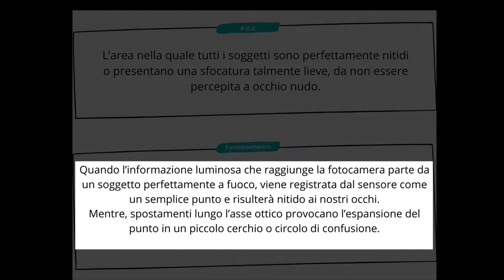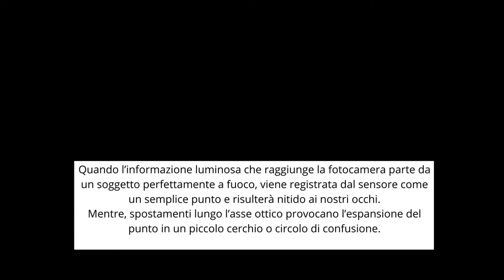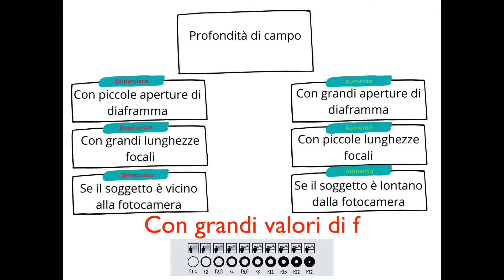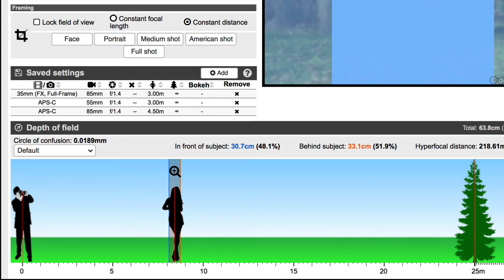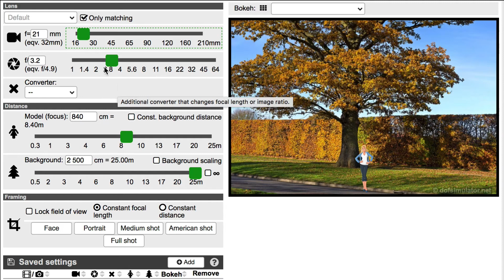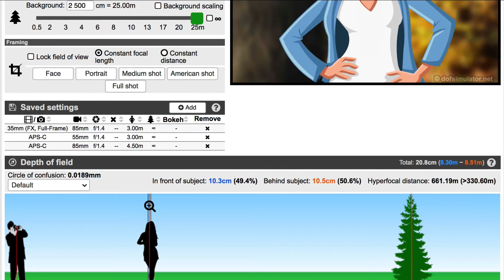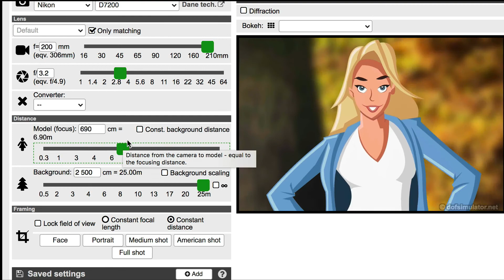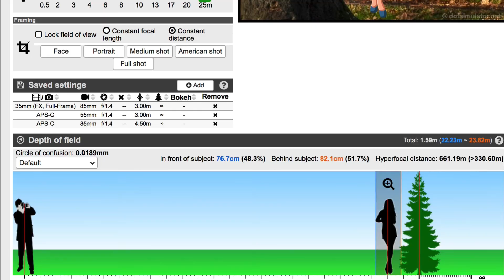Come calcolare la profondità di campo in tutte le situazioni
🎥 *COME CALCOLARE LA PROFONDITÀ DI CAMPO IN FOTOGRAFIA* 🎥
00:00 Che cosa è la profondità di campo in fotografia?
02:35 Profondità di campo e diaframma
04:55 Lunghezza focale e profondità di campo in fotografia
06:48 Come calcolare la profondità di campo: variabili minori

Vuoi essere in grado di calcolare la profondità di campo in ogni situazione e in tutta facilità? Sei arrivato nel posto giusto! 📸
In questo video, ti spiegherò in modo semplice e diretto come calcolare la profondità di campo, una componente chiave per ottenere immagini nitide e ben focalizzate. 💡🔍
Ti mostrerò come: la distanza dal soggetto, l'apertura del diaframma e la lunghezza focale, influenzano la profondità di campo.
E ti spiegherò come sfruttare queste informazioni per creare l'immagine che hai in mente! 🧠📷
Non solo teoria ma esempi concreti e facili da seguire, per mettere subito in pratica ciò che apprendi!
Se hai domande, commenti o suggerimenti, lasciali qui sotto. Sarò felice di risponderti! 🗣️👇

🎁  SOFTWARE UTILIZZATI 🎁
✅ Dof Simulator

ARTICOLI DEL BLOG CORRELATI
✅ Fotografia, diaframma e calcolo della profondità di campo